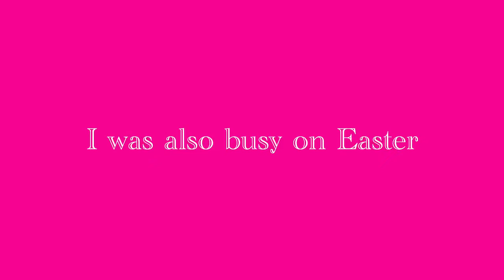Write a video idea in the comments!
The art of the thumbnail was emailed to me by
Snow Lily